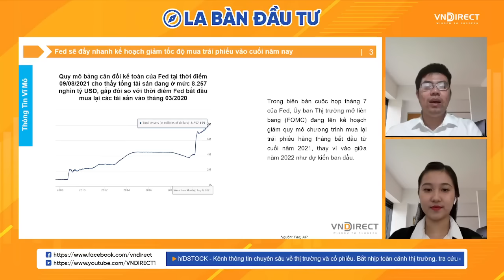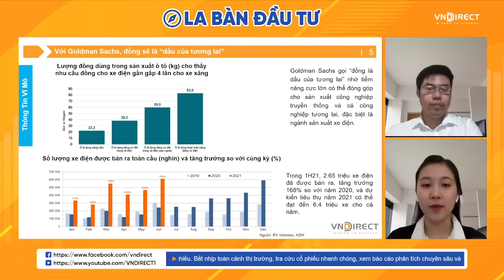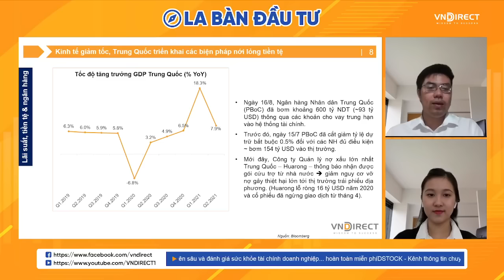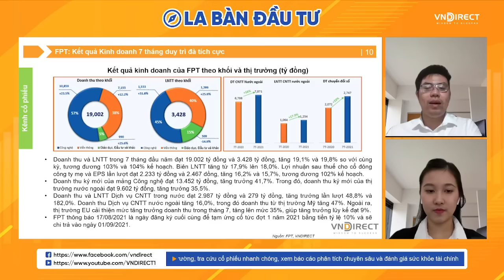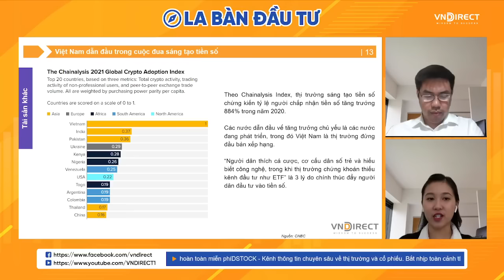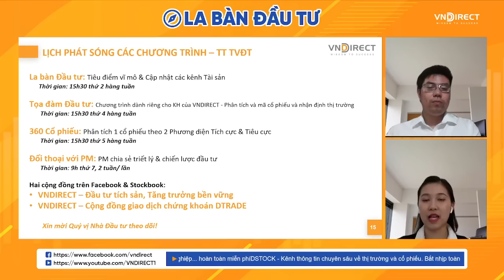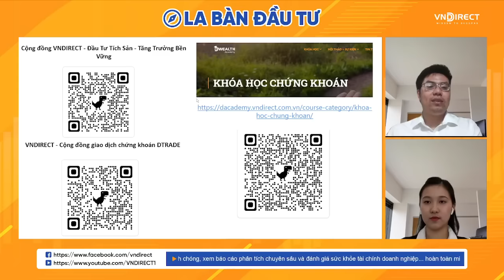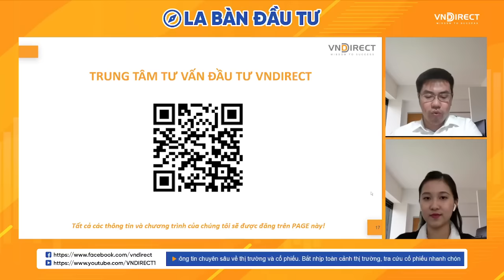La Bàn Đầu Tư 23.08 | Ngân hàng nhà nước gia hạn thời gian cơ cấu nợ | VNDIRECT - DINSIGHTS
⭐️Trong bối cảnh dịch bệnh Covid-19 đang ngày cảng trở nên phức tạp, Ngân hàng Nhà nước đã ra quyết định sẽ kéo dãn thời gian trả nợ cho những khoản nợ trong hệ thống hiện tại thêm 6 tháng. Điều này được coi là động lực để các doanh nghiệp cũng như cá nhân có thể vượt qua giai đoạn khó khăn.
✅Chi tiết quyết định này như thế nào và ảnh hưởng của chúng tới sự phát triển của cả nền kinh tế nói chung và tình hình kinh doanh của các doanh nghiệp nói riêng, hãy cùng theo dõi tại La bàn đầu tư 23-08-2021 số tuần này.

2.  Nền tảng chứng khoán Chuyên nghiệp: Hiểu thị trường và giao dịch được sau 2 ngày

3. DSTOCK - Trí tuệ đầu tư cổ phiếu: Thấu hiểu mọi doanh nghiệp để lựa chọn cổ phiếu tăng trưởng tốt

4. DTRADE - Giao dịch chứng khoán chuyên nghiệp: Tối đa lợi nhuận với tần suất giao dịch cao